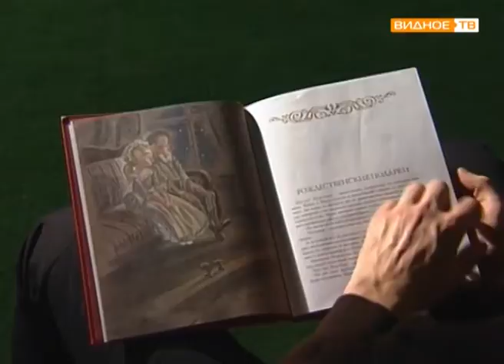"Классика- детям!"- история Щелкунчика